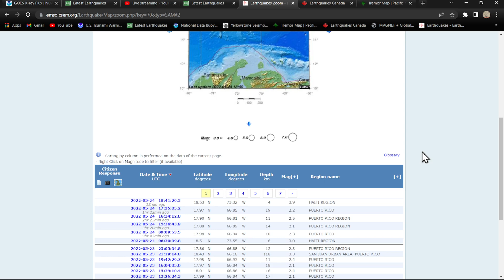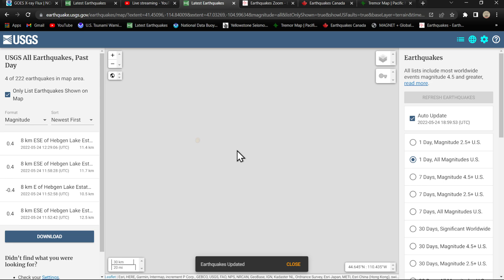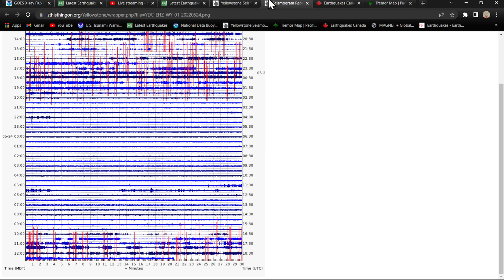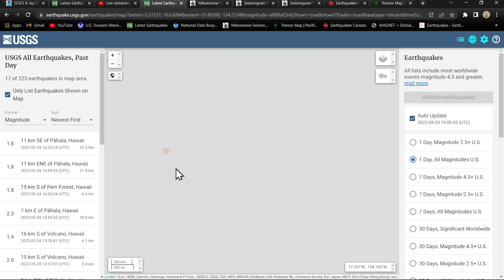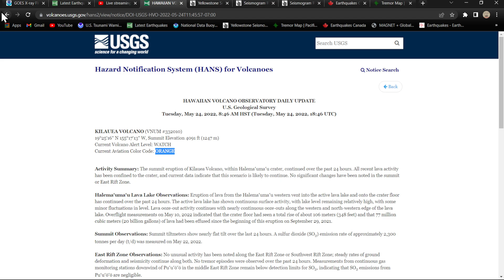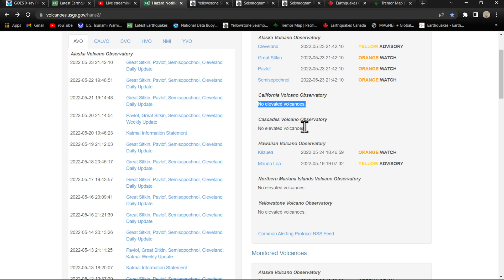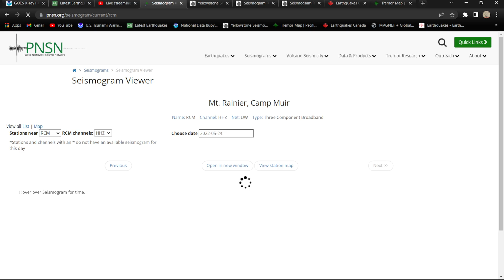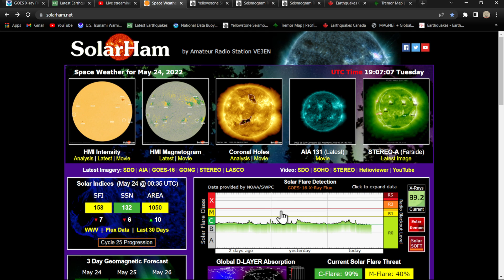Continued Earthquake activity at Mount St. Helens.. Global Earthquake update 5/24/2022